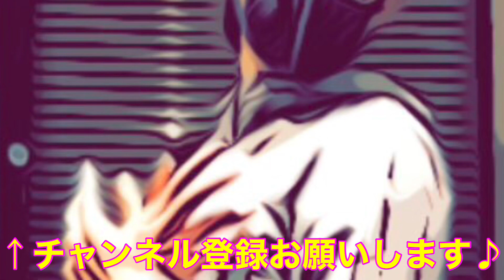【おじさんの休日】令和4年の資本主義マジで難易度高過ぎてついていくのが大変です。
本日は、休日のサウナ上がりに資本主義について語らせて頂きます♪